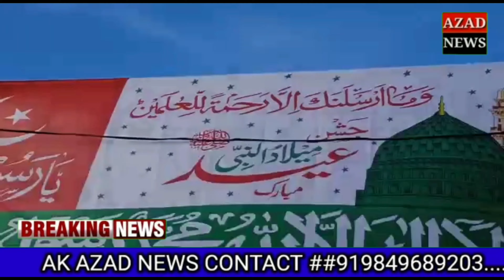Kamareddy Men Juluse Mohammedi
Ak Azad News Daily 9/10/2022  Telangana || Kamareddy || Banswada